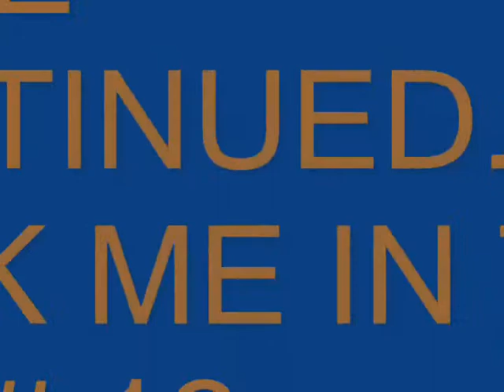Look Me In The Eye #11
Leo Renardo, the "puppet" who wants to be a talk show host, is back again in the eleventh vid of his silliness.
In this one Leo gives away his new true love!
Note: Potty humor is contained in this movie. :)